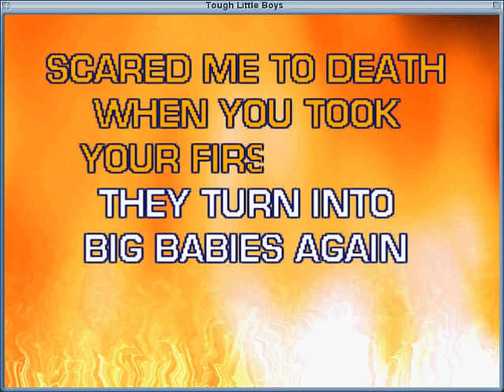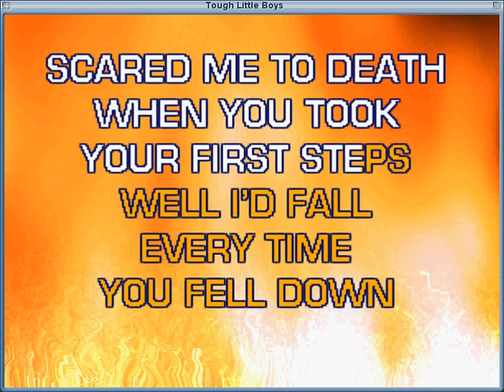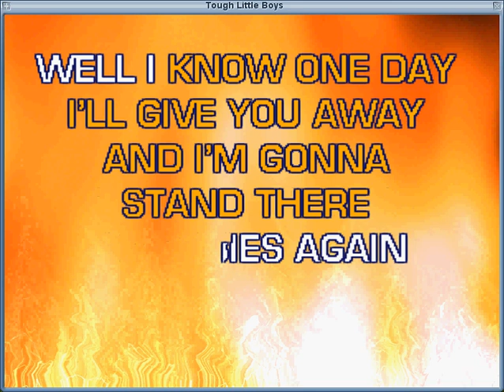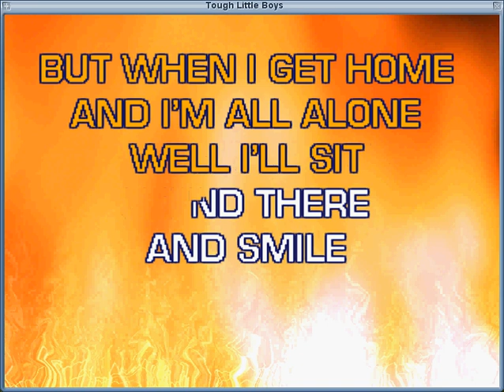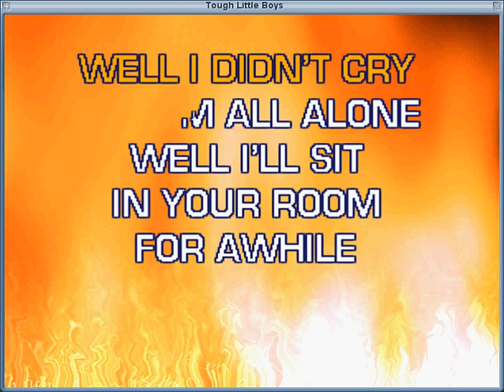Tough little boys by R R